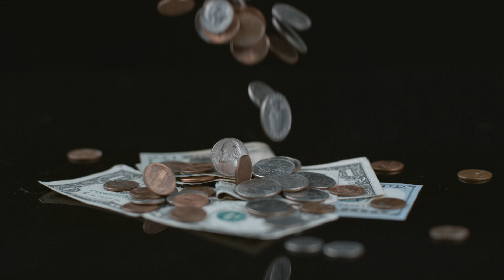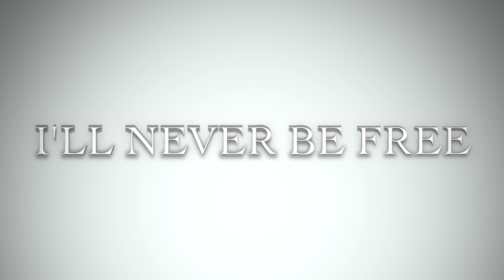I'll Never Be Free | I wanna be free | Homeless | Mental Issues | Homelessness | We want change now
This song is trying to get a sense of it all, how far will our society go. What's the end game, get it all and then die just trying to understand. The song and the melody are upbeat and catchy, but make sure to listen to the lyrics. It is a shame how people get targeted because of differences. When you think about it, there's prejudgement in all of us we all do it.

Self-esteem is the way you feel about yourself and your abilities. Throughout the course of our lives, our self-esteem is developed. Society and people around us have a huge impact on us when we are growing up. Those with high self-esteem are more resilient and generally feel more positive about themselves. Those with low self-esteem have difficulty recovering from life’s setbacks and are often critical about themselves. You are unique and amazing in your own way, never let yourself or anyone take that from you. You are in control you can do anything you put your mind to, if you stay focused no matter what anyone says.